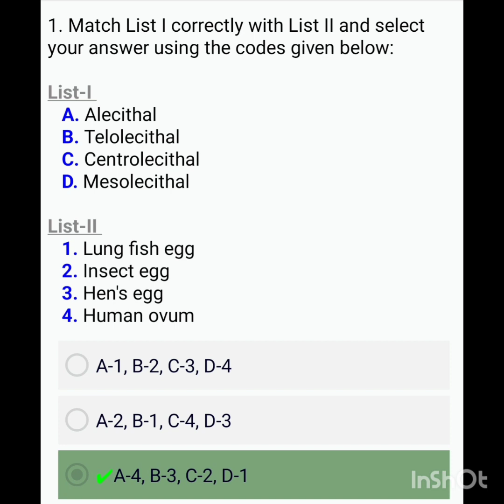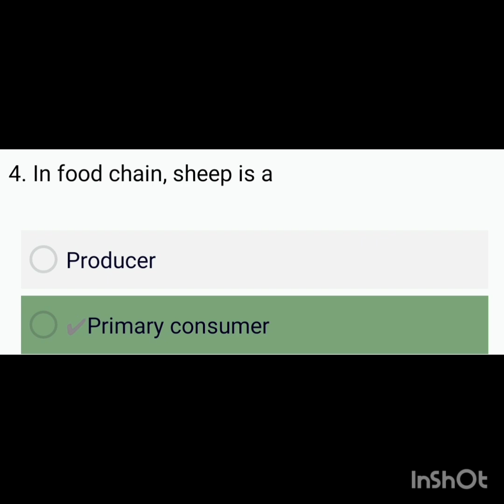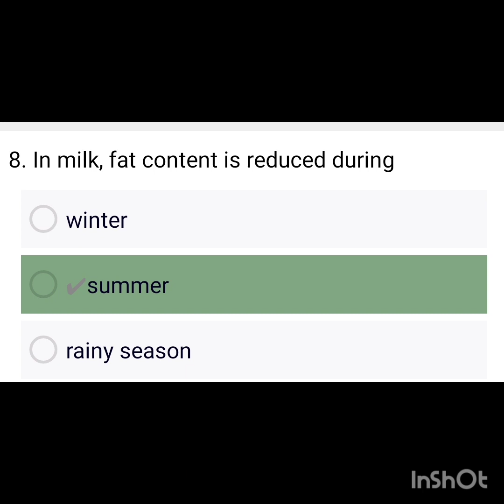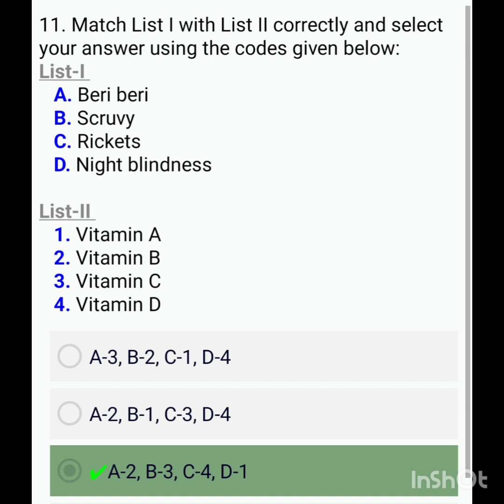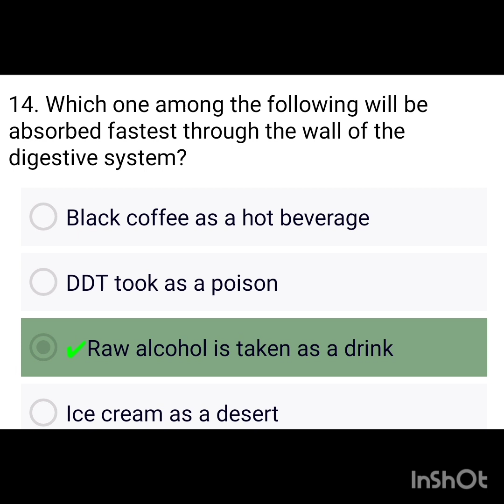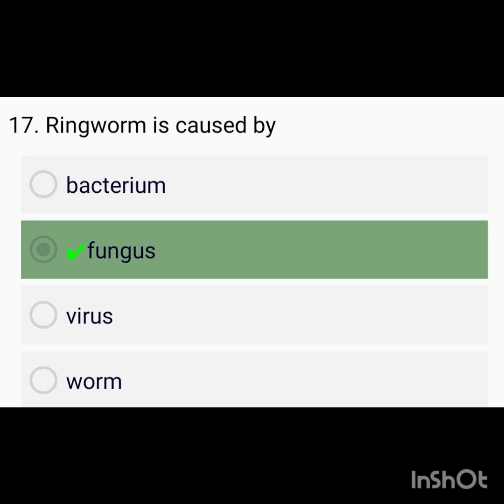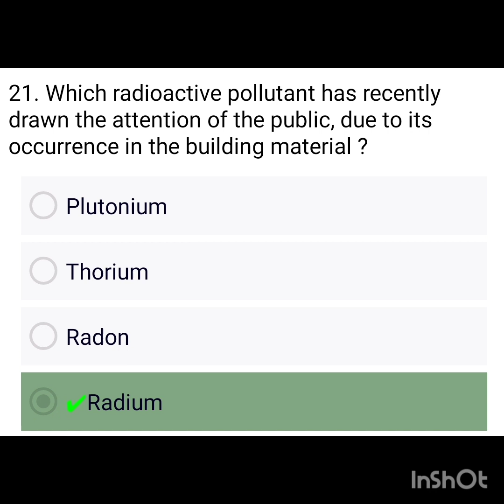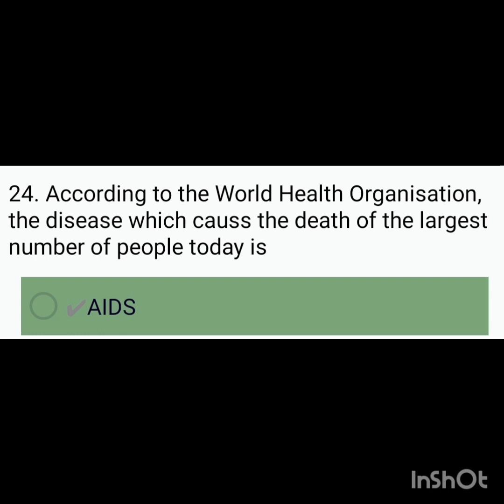BIOLOGY MCQ EXPECTED QUESTIONS IN TAMIL FOR UPSC/TNPSC/UDC/LDC/SUB INSPECTOR/STOREKEEPER&HOME GUARD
Created by InShot important questions in tamil#biology expected questions for LDC pondicherry#biology previous year question upsc prelims#biology important questions for Tnpsc group 1, 2 and 4 yaazh ias academy